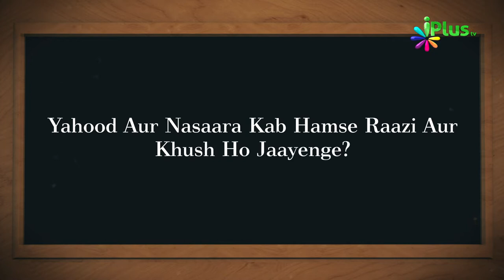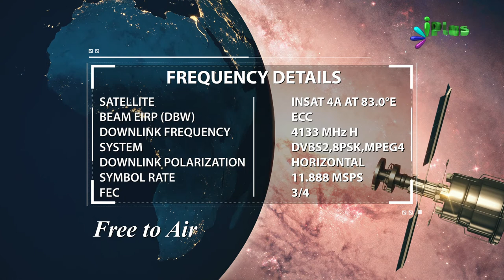Answer & Winner Name- Islamic Quiz - Aaj Ka Sawal 166 - iPlus TV